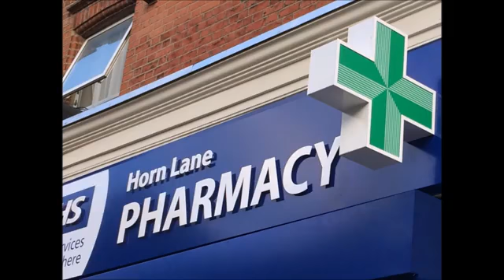🏥Hospital / 🚑Ambulance || cross hi ka symbol kyun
🏥Hospital / 🚑Ambulance || cross hi ka symbol kyun || jesus is voice